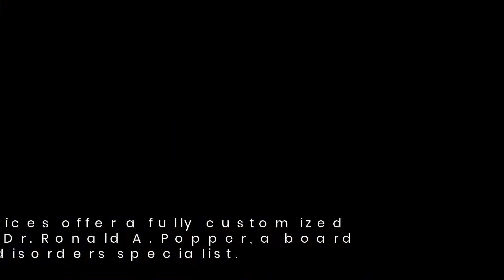Sleep Apnea Diagnosis and Treatment from Your Home - SleepTM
Meet with a sleep disorders specialist from the comfort of your home.